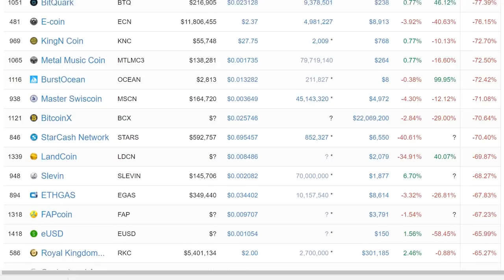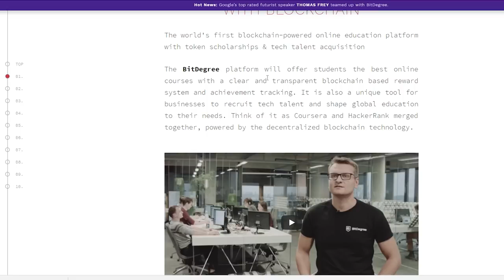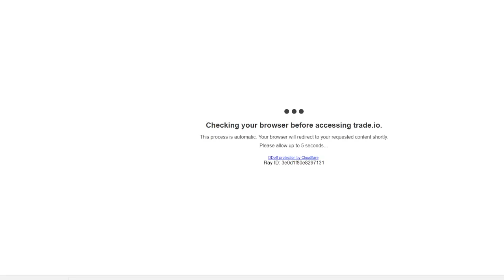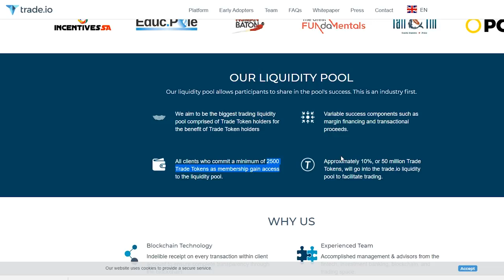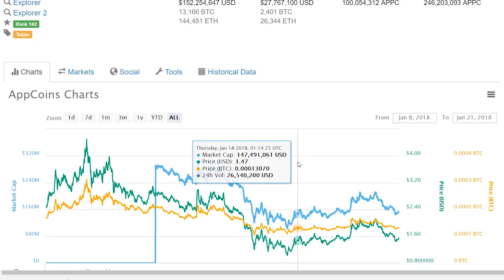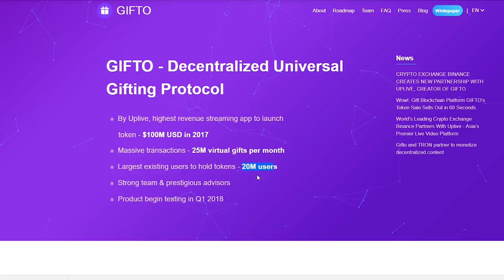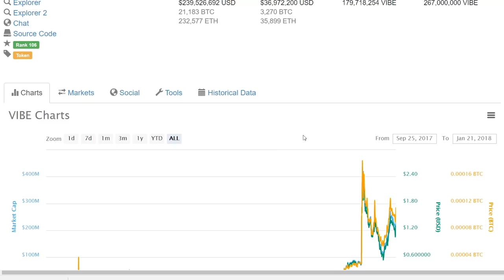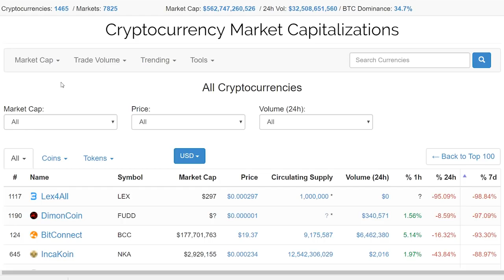5 Cryptocurrency On Sale! Best Altcoin Deals Moving Into February 2018